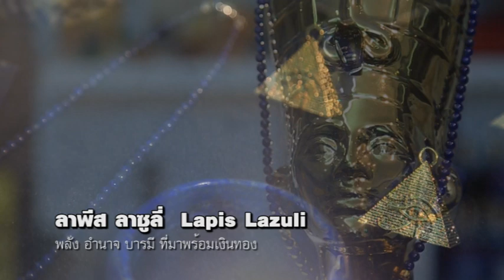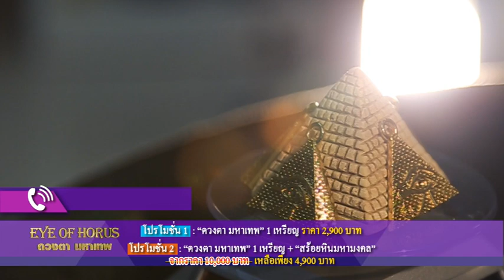รายการดวงตามหาเทพ ตอน 4 หินมงคลที่คู่ควรกับดวงตามหาเทพ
เหรียญดวงตามหาเทพ เป็นเหรียญรูปทรงพีรามิดและมีดวงตา Eye Of Horus อยู่บนพีรามิด สีทอง ที่ผ่านการทำพิธีขอพรจากพระเจ้า พิธีศักดิ์สิทธิ์ ณ ประเทศอียิปต์ โดยอาจารย์จุฑามาศ ณ สงขลาเป็นผู้เดินทางไปทำพิธีด้วยตัวเอง เสริมศิริมงคลให้กับชีวิต ปกป้องคุ้มครองให้คุณอยู่รอดปลอดภัยจากภยันตรายต่างๆ

เหรียญดวงตามหาเทพ ราคา 2900 บาท
สั่งพร้อมสร้อยคอได้ในจากปกติราคา 10,000บาท พิเศษแบบสุดๆ ในราคา 4900 บาท

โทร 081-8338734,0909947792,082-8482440